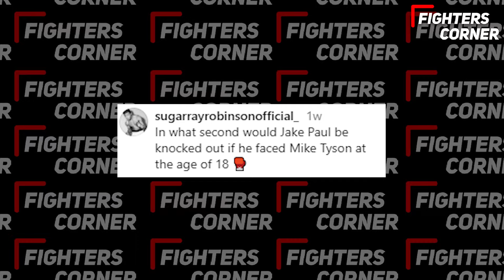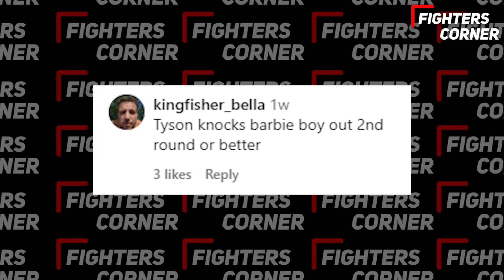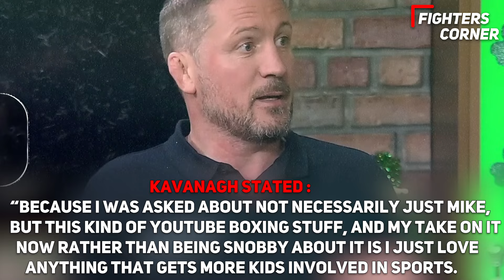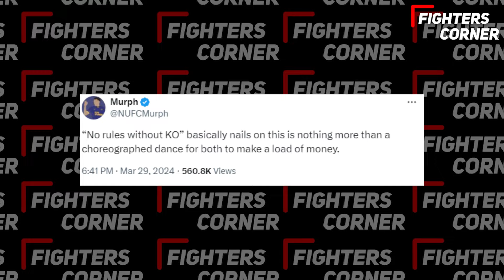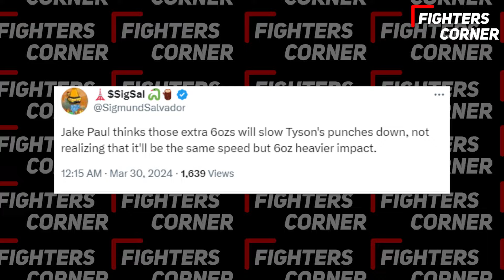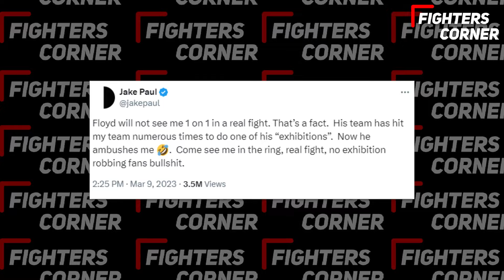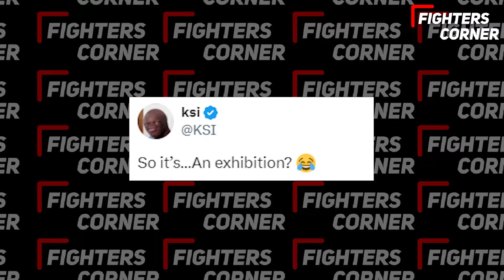Boxing Pros CALL OUT Jake Paul For SCRIPTED Rules For Mike Tyson FIGHT..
Get ready for some drama as top boxing pros call out Jake Paul for allegedly setting up scripted rules for his upcoming fight with Mike Tyson! In this video, we dive deep into the controversy surrounding the highly anticipated match and explore the speculation that not everything is fair in the ring. Don't miss out on the heated exchanges and bold accusations as the boxing world is shaken to its core. Tune in for exclusive insider insights, fiery debates, and unrivalled analysis that will have you on the edge of your seat. Stay ahead of the game and catch all the action right here!